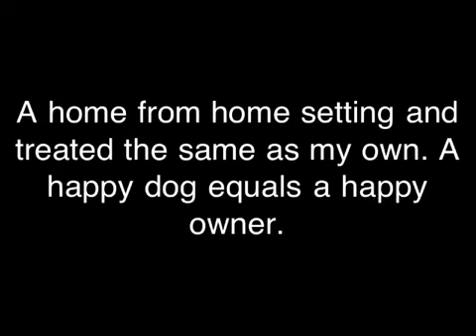Dog Lincs Day Care Service - Rizzle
A video of 'Dog Lincs Day Care Service' for the owners to see what their dog gets up to with us.
Rizzle (1/5/2013).